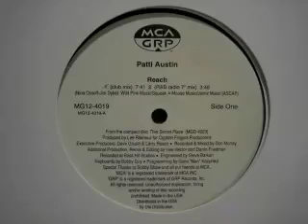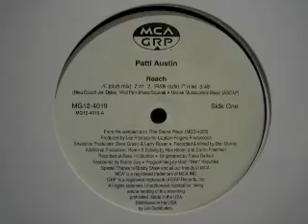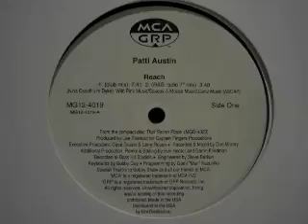Patti Austin - Reach (Club Mix)